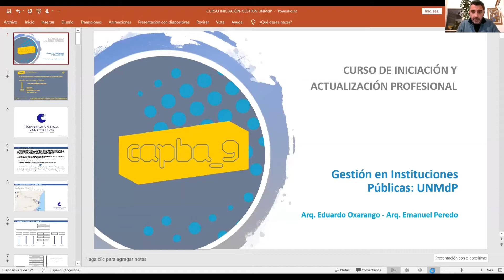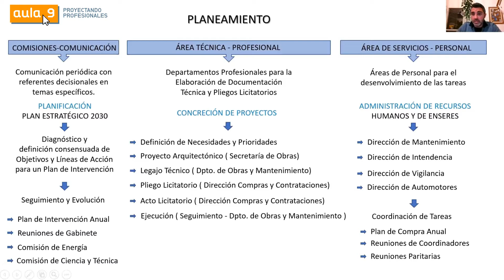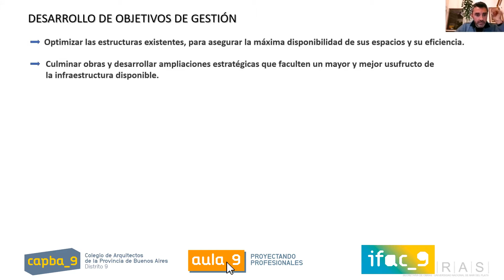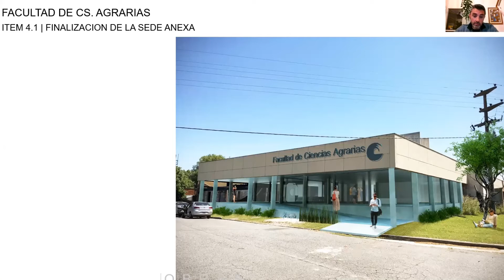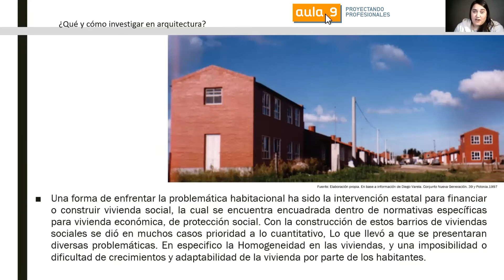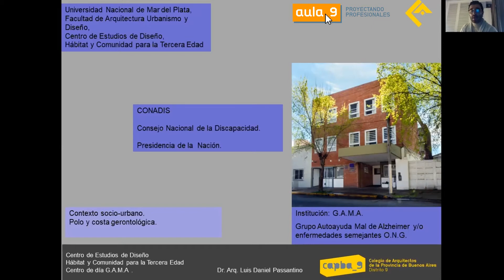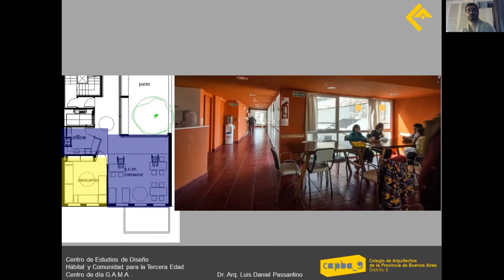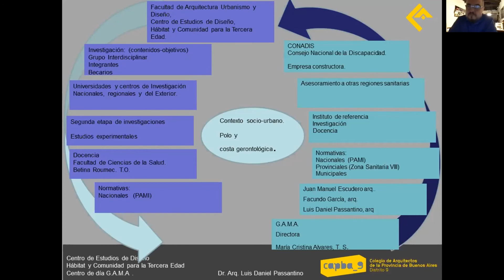Iniciación y actualización profesional - Módulo 10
MÓDULO 10
a) Gestión en Instituciones públicas – UNMDP:
Disertantes Arqs. Eduardo Oxarango – Emanuel Peredo
c) Experiencias Profesionales 10 – Docencia e Investigación:
Disertantes Arqs. María José Díaz Varela – Daniel Passantino

Autoridades CAPBA D IX – Cierre formal del Curso 2020/21:
Arqs. Eduardo Agúero – Diego Domingorena – Adriana Lucchetti